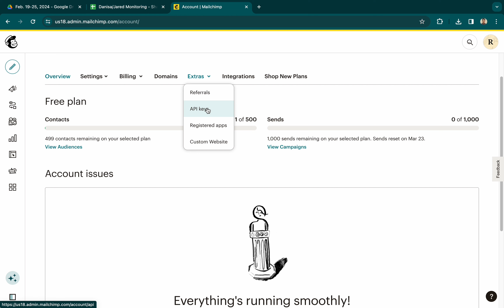How To Create Mailchimp API Key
Learn How To Create Mailchimp API Key.